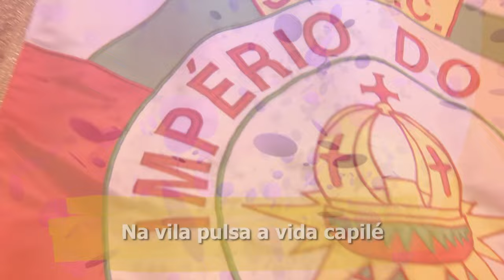Carnaval TVE 2024 - Império do Sol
Em 2024, a Escola de Samba Império do Sol traz o enredo “Um bicentenário com mais de 200 anos - São Leopoldo, a saga histórica da cidade povoada, amada e miscigenada” e é a primeira escola de samba a desfilar no dia 24 de fevereiro no Complexo Cultural do Porto Seco.